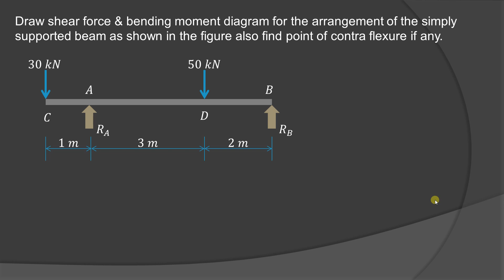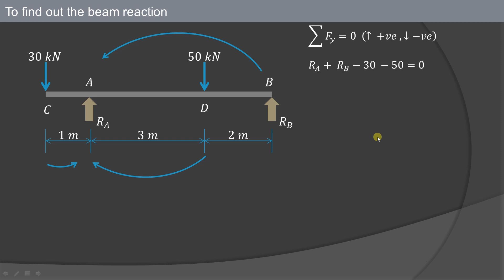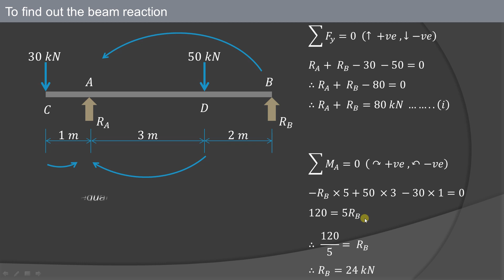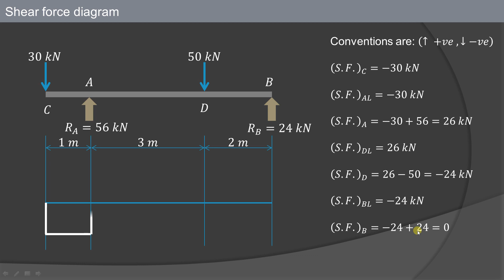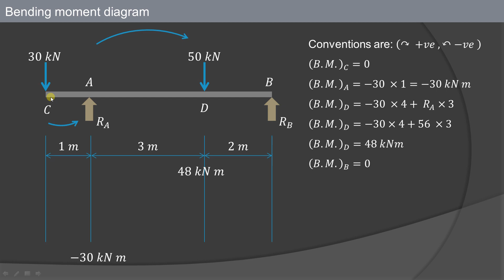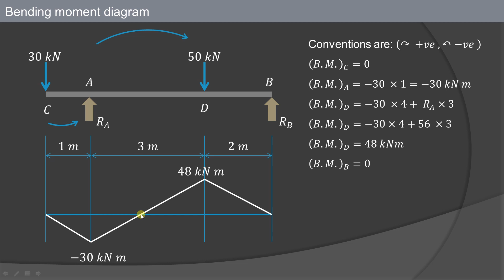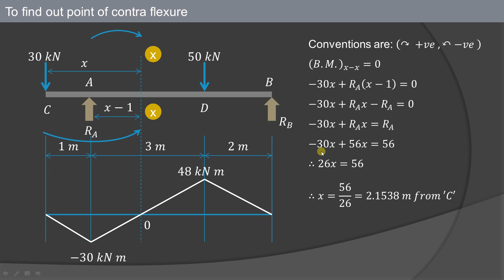Lecture 22 | How to find out point of contra flexure | Overhanging beams | Simply supported beam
This video explains how to draw shear force diagram & bending moment diagram & hence find out the point of contra flexure in case of overhanging beam.
Simply supported beam carrying point loads & having left hand overhang is considered for SFD & BMD.